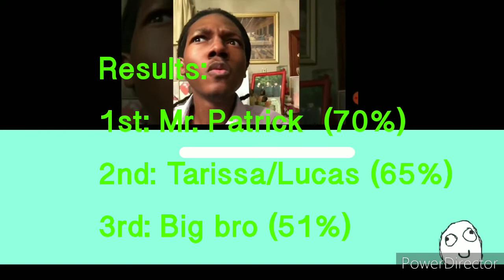[LATE APRIL FOOLS] Hardstop Lucas - 6 x 3 (Meme) Line distribution